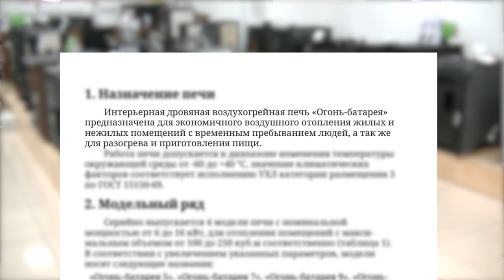Какое отопление лучше для дома: печь или котел?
Телефон единой справочной 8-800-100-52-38 (звонок по России бесплатный)

Наши покупатели часто спрашивают: «Что лучше выбрать для отопления дома? Отопительную печь или твёрдотопливный котел?».

Для небольшого загородного дома всегда останется актуальным вопрос, что выбрать для отопления – котел или печь. Дома бывают разные: площадь одного дома до 100 кв.м, другого 200 кв.м, дома одноэтажные и дома в несколько этажей, также влияет на выбор отопительного оборудование материал стен, утепления дома и многое другое.

По многочисленным просьбам мы сняли видеообзор, который позволит ответить на ряд популярных вопросов и поможет вам с выбором отопительного оборудования.